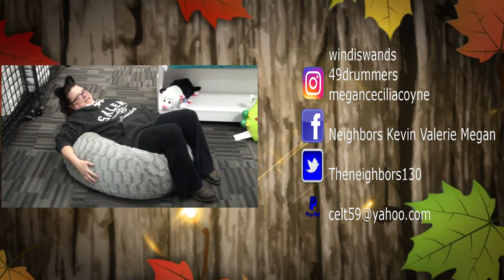I PAD OBSESSED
Kevin: 49drummers
                    Megan: meganceciliacoyne

Camera Sony Ilce-6000
E PZ 16-50mm F3.5-5.6 OSS
16.0mm · ƒ/4.0 · 1/200s · ISO 200
Category Emotions
Image type JPG
Resolution 6000×3376

99darkshadows
Published on Nov 10, 2013